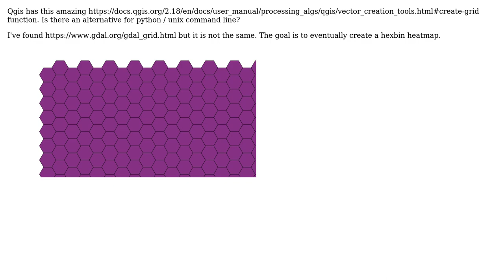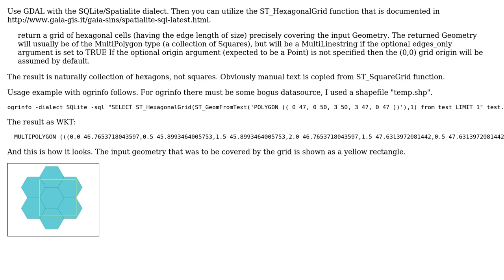GIS: Create Hexbin (honeycomb) grid using command line or Python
With thanks & praise to God, and with thanks to the many people who have made this project possible! | Content (except music & images) licensed under CC BY-SA | Music | Images & others | With thanks to user user30184 user underdark user RutgerH and the Stack Exchange Network Trademarks are property of their respective owners. You are responsible for your own actions.